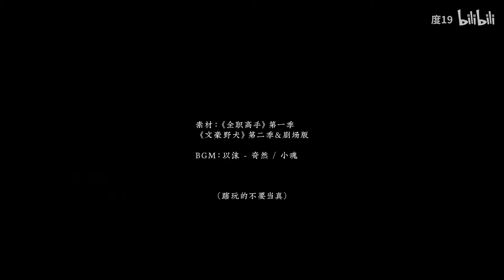【韩文清x太宰治】我心里有一簇迎着电竞而生的花/默读警告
bgm《以沫》
素材：《全职高手》《文豪野犬》

剪着玩的不要当真
ps：向全世界安利我的小野狗！！看看孩子吧！！双黑绝美爱情啊！！！